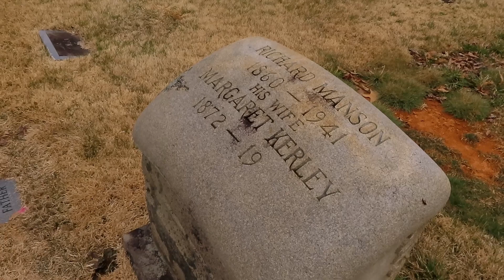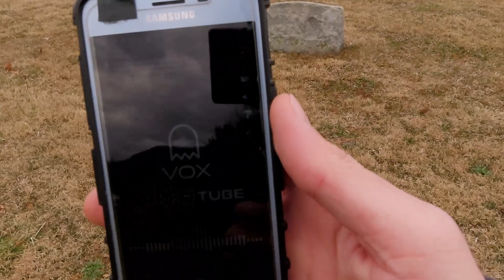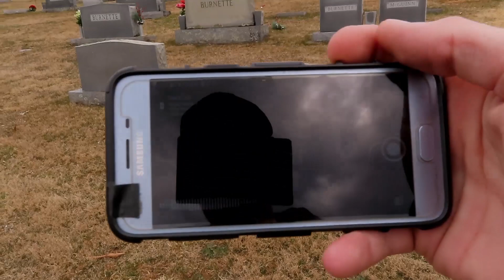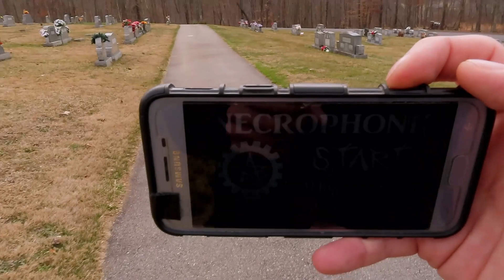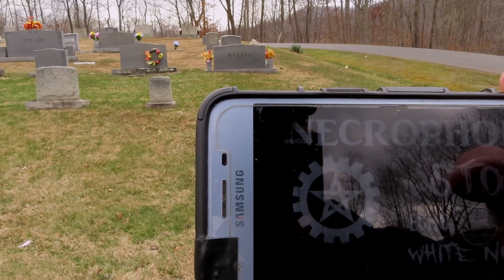Ridgeway Cemetery Daytime Explore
This is Ridgeway Baptist cemetery. Sorry for the wind, it was very windy. I wanted to bring you with me for a day time explore. I definitely look forward to bringing you along for a night time video too!